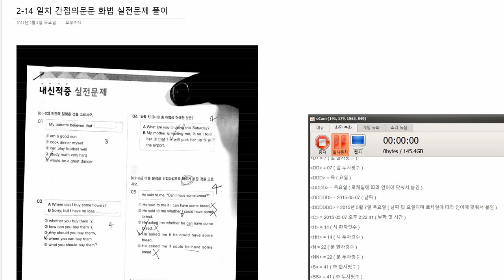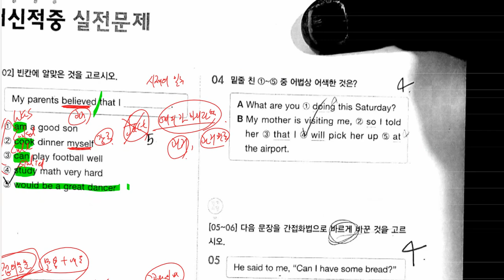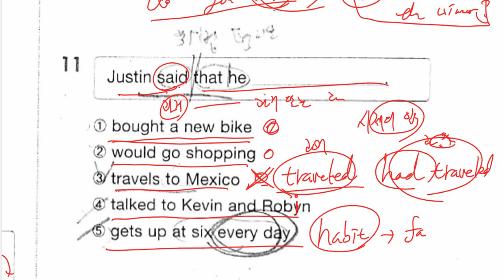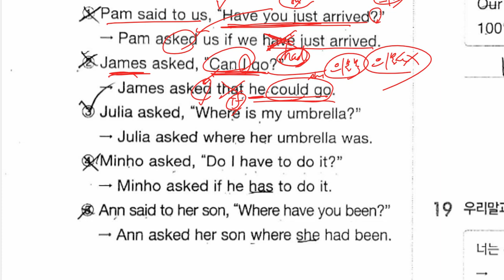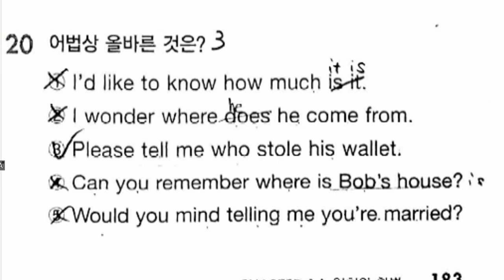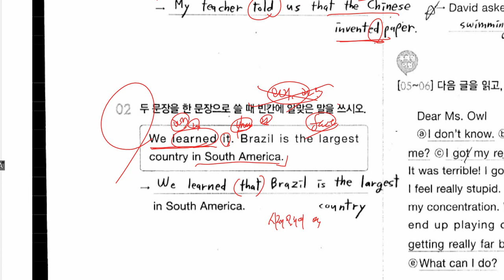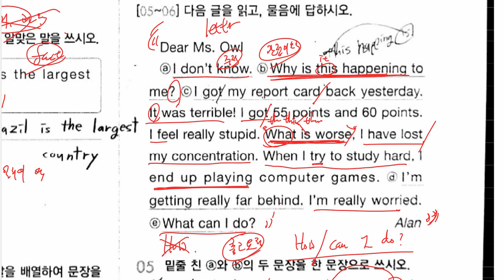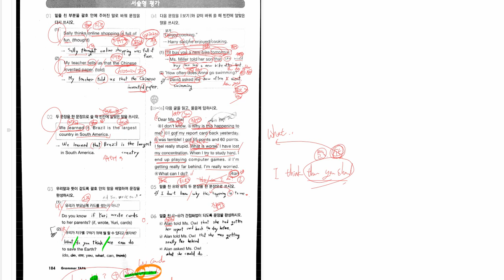중2 2021 02 08 문법 일치 화법 간접의문문 실전문제 풀이